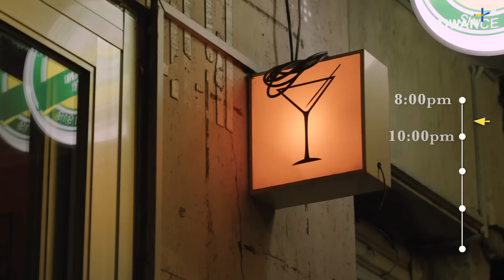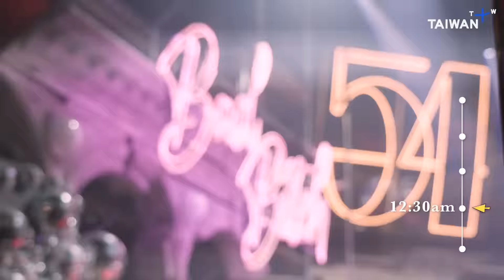Let's party overnight in Taiwan! 5 steps of enjoying Taipei's night life.｜TaiwanPlus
If you want to start your nightlife adventures in Taiwan, let us break down for you guys the simple process for a great night out. If you're looking for a good time, here is your best nightlife guide!